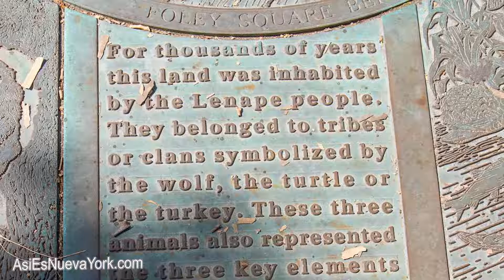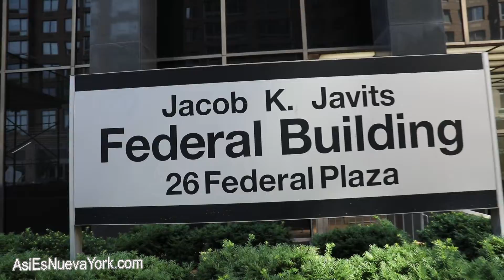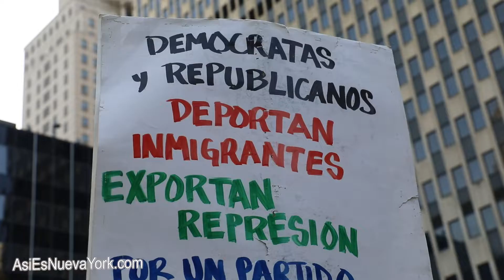Mexican National Guard is helping in the arrest of undocumented immigrants.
The Mexican National Guard, founded by Mexican President Andrés Manuel López Obrador, is helping in the arrest of undocumented immigrants and asylum seekers who cross through Mexico, with the intention of reaching the United States of America and requesting asylum in this country.

Mexico’s immigration enforcement relies on military
“Mexico’s immigration enforcement is increasingly militarized with the armed forces and National Guard now accounting for more migrant detentions than immigration agents, according to a report published Tuesday by six nongovernmental organizations."_AP

Mexican Soldiers and Immigration Agents Violently Detain Asylum Seekers
“Over the past week, Mexican immigration agents and National Guard members have been deployed to southern Mexico to break up a series of caravans of asylum seekers, including families and children, attempting to head north. Journalists and activists have followed the caravans and recorded many of their encounters with Mexican authorities. The scenes have been truly horrifying."_Human Rights Watch

Torture and sexual violence against migrants and asylum seekers
“Although ostensibly created to improve public security, the National Guard’s most visible role to date has been in stopping Central American migrants and asylum seekers from traveling up through Mexico to the United States."_Amnesty International